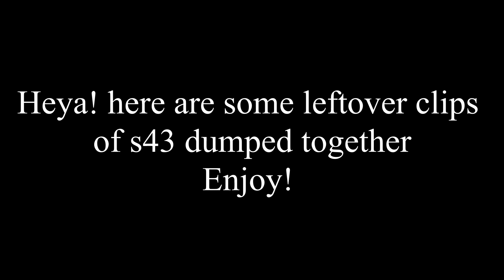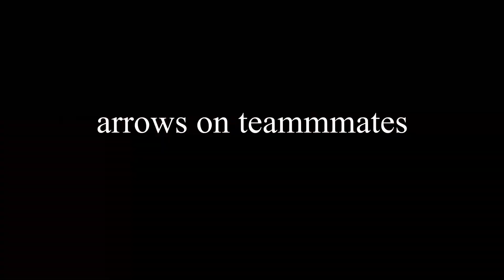s43 Leftovers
Here are some extra clips cuz I had so many this past season xD enjoy :3
Song: FantomenK - Goodbye Summer, Hello Winter